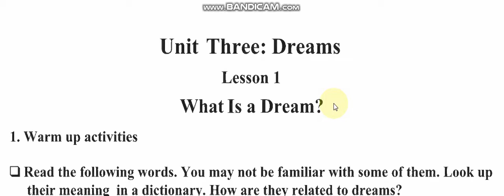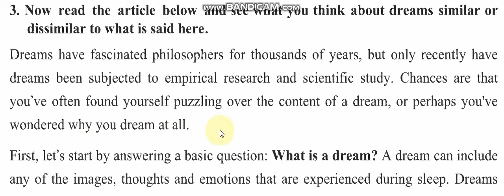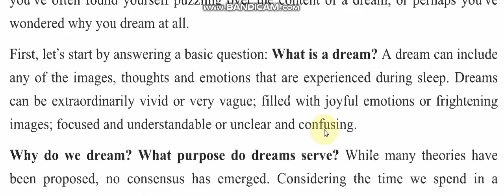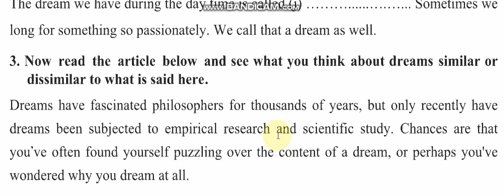Unit-3, Lesson-1, Dream : HSC ENGLISH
Simplification of the passage in Bangla